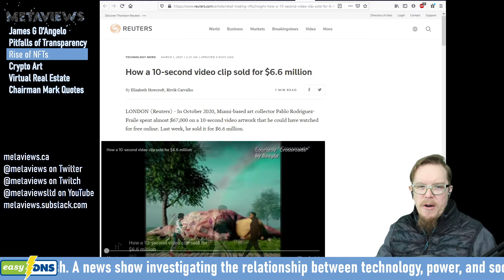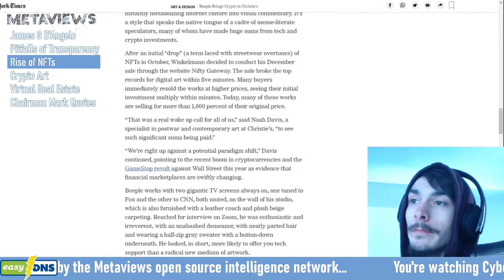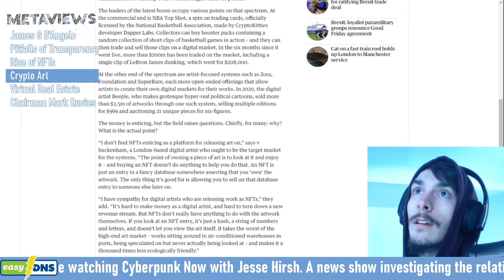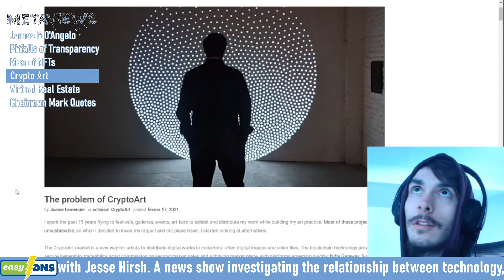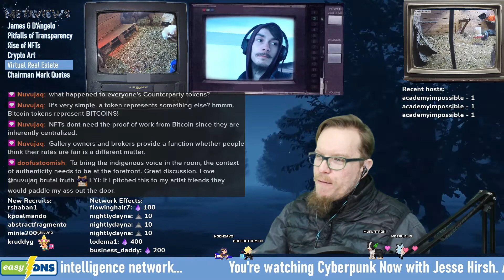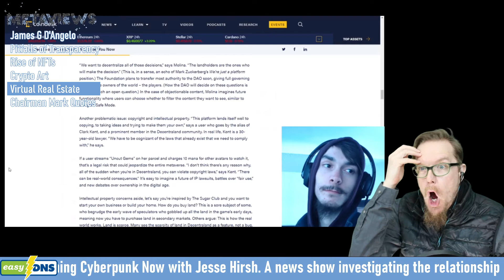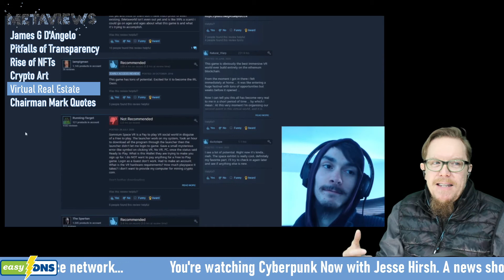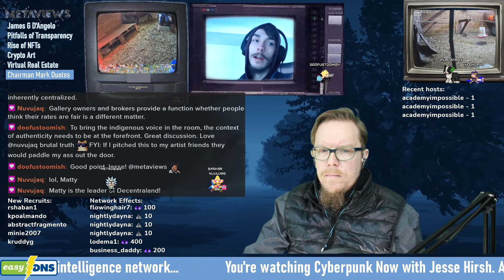Cyberpunk Now: NFTs, Cyber-Art, and Virtual Real Estate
Murlatron our digial media correspondent joins us to discuss the rise of NFTs and their use in both art and virtual real estate.